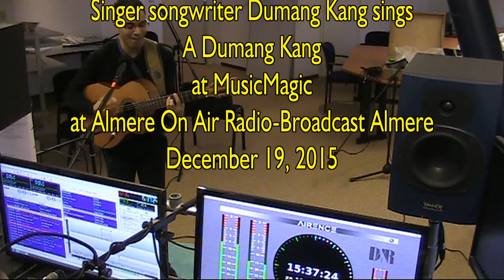Singer songwriter Dumang Summer sings A Dumang Kang at MusicMagic December 19, 2015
Singer songwriter Dumang Summer sings A Dumang Kang at MusicMagic at Almere On Air Radio-Broadcast Almere December 19, 2015.
This is not the radio sound but the sound of the videocamera as the real signal is first sent through the mixer and then sent through the limiters and compressors and then sent out as a radio signal.